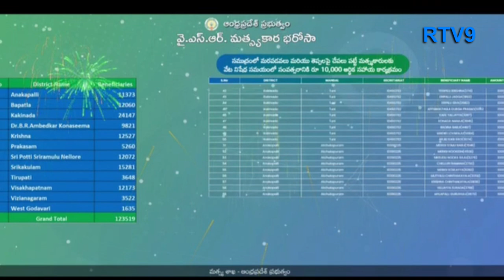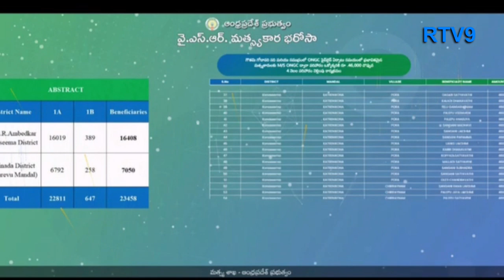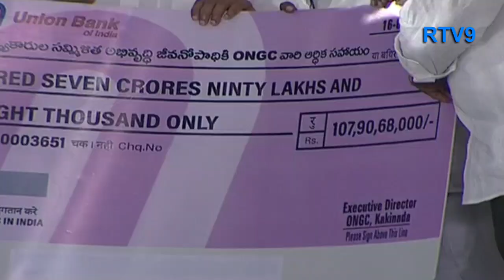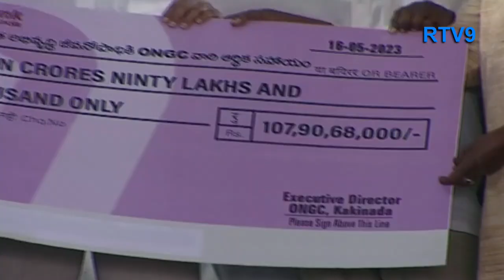బాపట్ల కు సీ.ఎం. జగన్ వరాల జల్లు లు